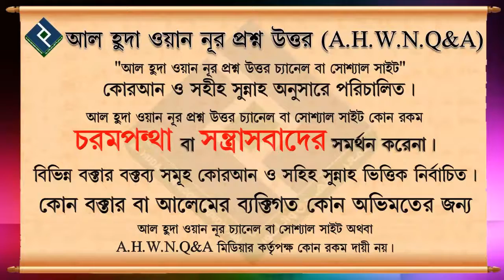জান্নাত জাহান্নাম কে কি দিয়ে ঘিরে রাখা হয়েছে ᴴᴰ┇শায়েখ মুহাম্মদ রাশিদ আহমেদ